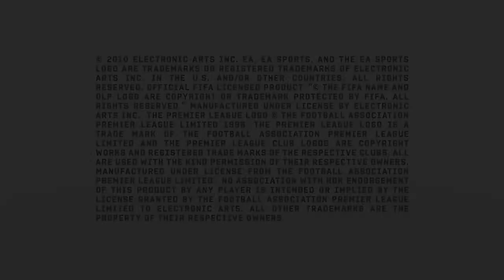FIFA 11 - Gamecom 2010 Trailer